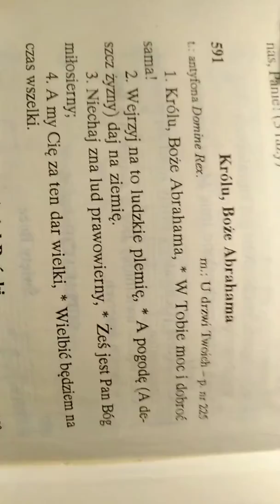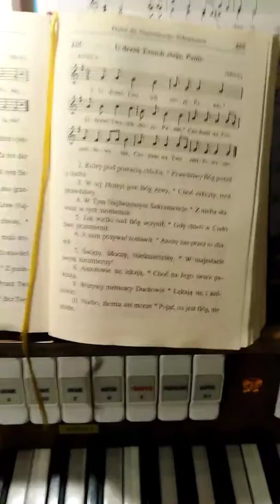PIEŚŃ BŁAGALNA w Sprawach POGODOWCH,KRÓLU Boże Abrahama TEKST ze Śpiewnika Siedleckiego+NUTY Melodii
Jk
Ja zaś jak zwykle proszę o suby łapki darowizny na rozwój kanału i sprzęt i dla kota i podaje numer konta bankowego Julian Kaczmarczyk 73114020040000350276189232 mBank i wskazany kontakt mailowy z dopiskiem LAPTOP na i z góry dziękuję i pozdrawiam serdecznie WRAZ Z ŻYCZENIAMI NOWOROCZNYMI dla Miłych SŁUCHACZY. Jk Ponieważ Zwrócono mi Uwagę że tylko Wzywać do MODLÓW i PIEŚŃI Blagalnej to za mało, bo wielu nie Zna tak TEKSTU jak i Melodii dlatego Niniejszym ten brak Uzupelniam. Ale przypominam że tą Pieśń Królu Boże Abrahama już nagrałem ponad miesiac temu w filmiku pod tytułem WOŁAJMY o Chłód i Deszcz... mozna i tam sie doksztalcic??.

Ja zaś jak zwykle proszę o Suby i Łapki oraz wsparcie darowizny na rozwój kanału i sprzęt i podaje numer konta bankowego Julian Kaczmarczyk 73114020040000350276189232 mBank i wskazany kontakt meilowy z dopiskiem LAPTOP na i z góry dziękuję pozdrawiam Jk